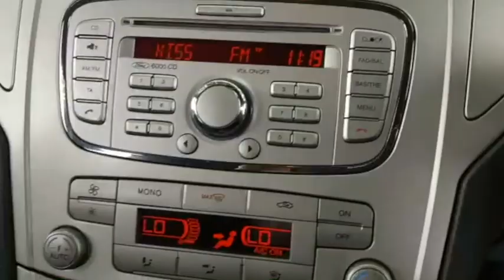Ford Mondeo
Video from 👌